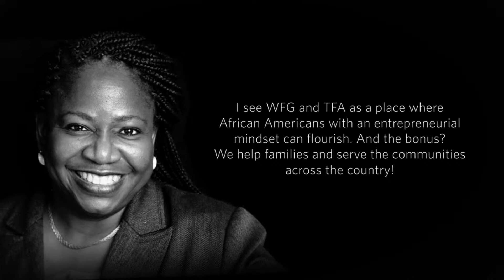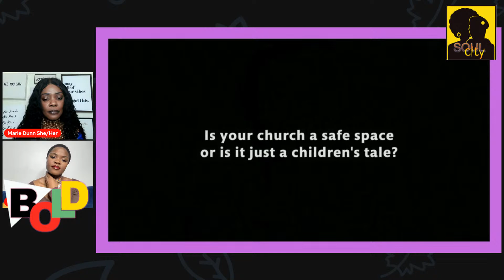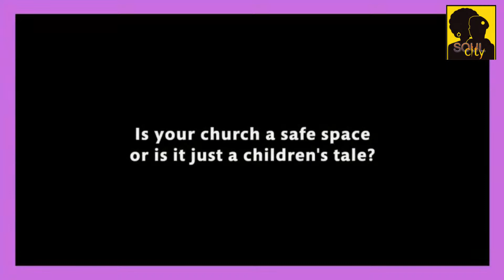BOLD! - Jean Nangwala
Marie talks sexual barriers for Black Women